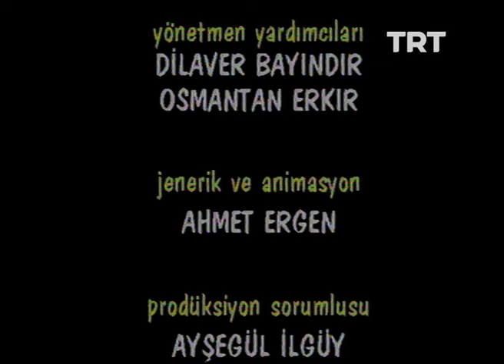Gülşen Abi 2. Bölüm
Bir gazetenin "Gülşen Abla" köşesinde, okurlarının dertlerini dinleyip onlara cevap veren Abidin'in öyküsü.

Oyuncu Kadrosu: Haluk Bilginer, Nilüfer Açıkalın, Yıldıray Şahinler, Cüneyt Uzunlar, Murat Güler, Selim Naşit, Olgun Şimşek, Ersin Umulu, Esin Umulu, Engin Yüksel, Emel Çölgeçen, Peker Açıkalın, Leman Çıdamlı, Necdet Yakın, Erdal Küçükkömürcü, Emre Altuğ, Emre Kınay, Evrim Solmaz, Ali Yaylı, Tolga Aşkıner, Güneş Berberoğlu, Erdem Ergüney, Ünal Gürel, Kemal İnci, Ali Sarıbaş, Vural Buldu, Kaya Gürel, Jale Öz, Ayşen Tekin